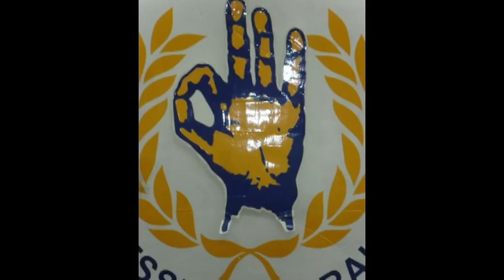JCN NEWS JANUARY 9TH SEG 2